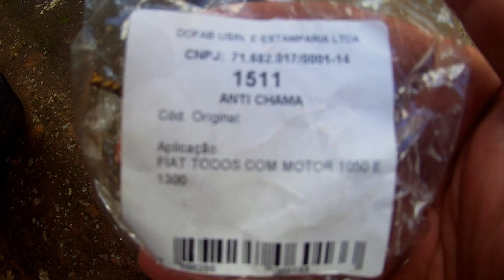Manutenção na tampa de válvulas do celta 2003.